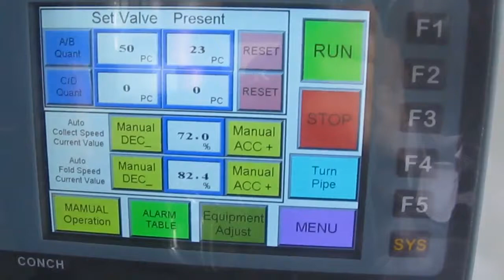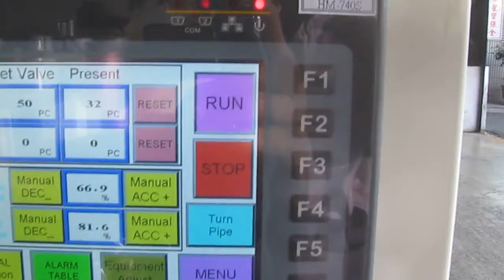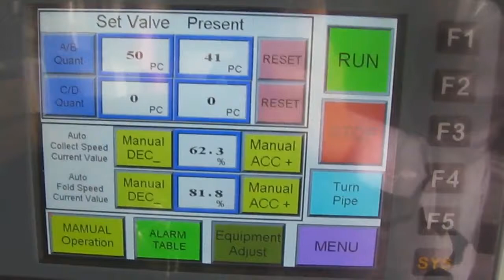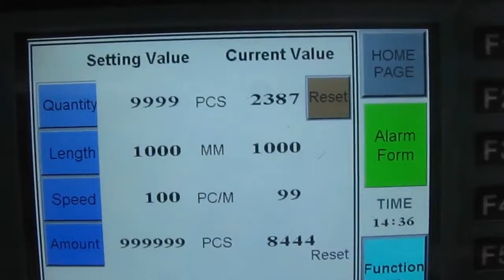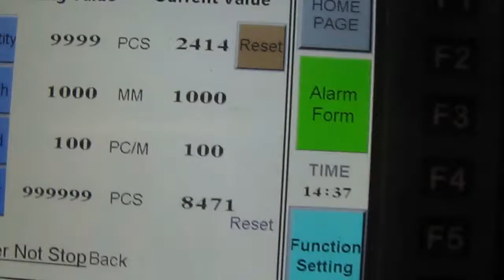BJAHCD PARKINS BAG ON ROLL WITH PAPER CORE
BJAHCD 28 PARKINS BAG ON ROLL MAKING MACHINE WITH & WITHOUT PAPERCORE